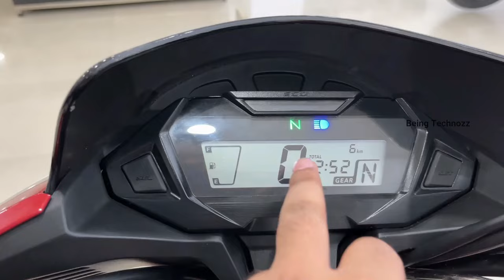2024 New Honda SP 125😱Explained With Pros & Cons| My Opinion Negative & Positive Point🔥सही ह या नहीं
Top 6 Reason To Buy😍2024 New Honda SP 125 Sports Editon : Advantage क्या है खास 2024 SP 125 में??🔥🔥

Should Buy 2024 Honda SP 125 BS7😱Explained With Pros & Cons || My Opinion Negative & Positive Point🔥

2024 New Honda SP 125😱Explained With Pros & Cons| My Opinion Negative & Positive Point🔥सही ह या नहीं